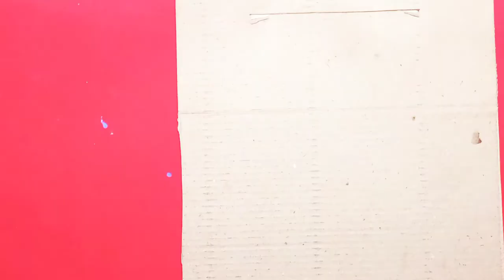Best use of Aluminum fiol#how to do art with useless aluminum foil easy yet beautiful art #🌧️🌧️🌧️